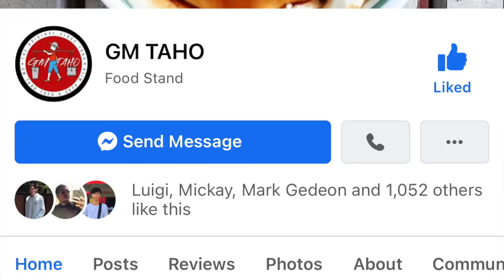10TH MONTH BABY UPDATE | I TRIED THE BEST TAHO! + TAHO MUKBANG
Hi mga SisLys! It's Milan's 10th Month! sobrang kulit na nya and malapit na syang mag 1 yr old! 😍Time flies so fast! We celebrated her 10th Month plus may nagpadala satin ng mga masasarap na taho sislys! Thank u so much GM TAHO for sending these yummy taho! 😋
Enjoy this video. Thank you for supporting us. 🙏🏻